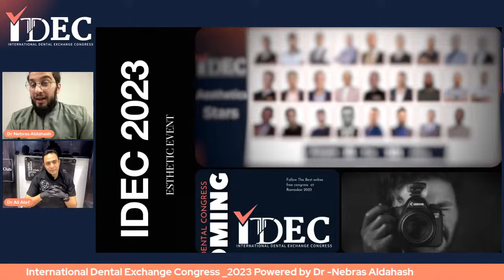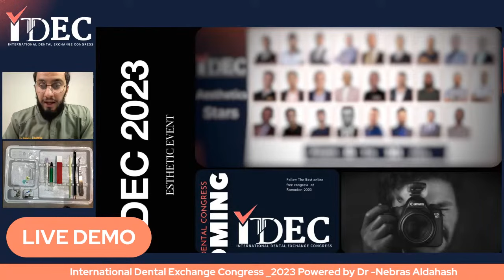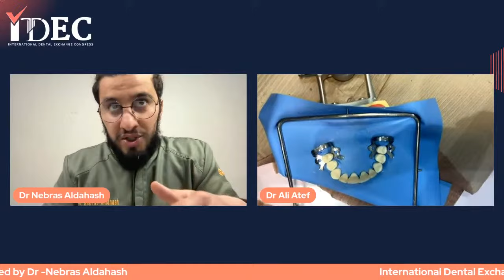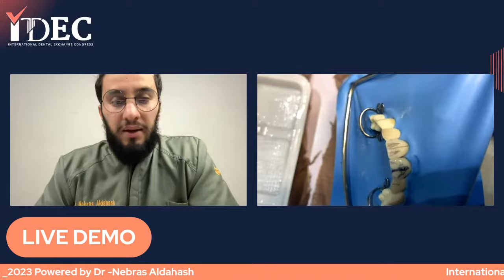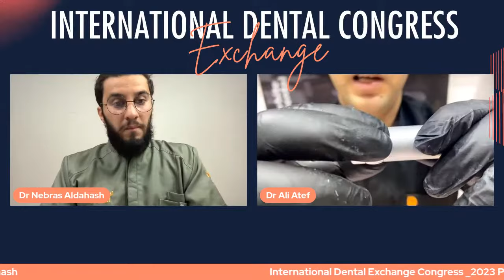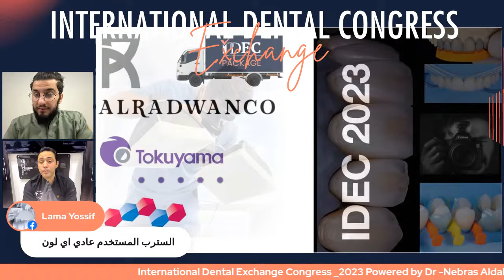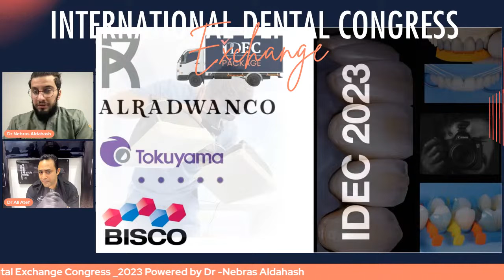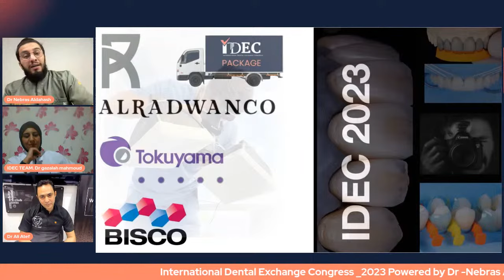LIVE DEMO . FINISHING & POLISHING TECHNIQUES , Dr Ali Atef 🇪🇬